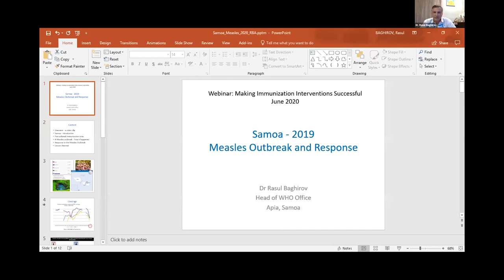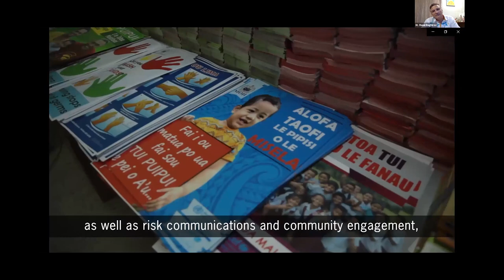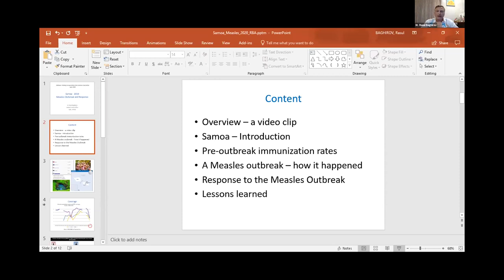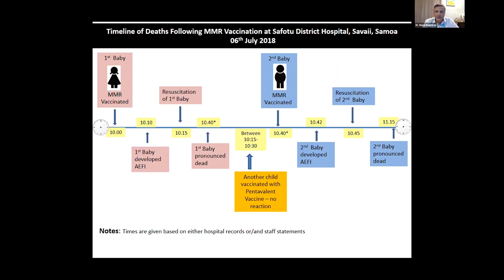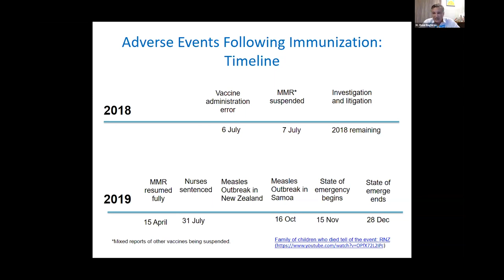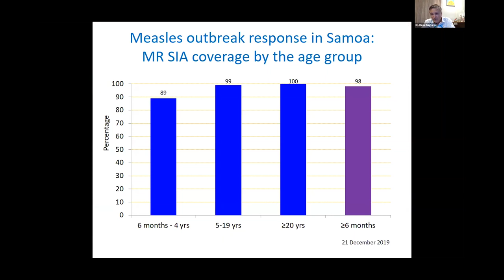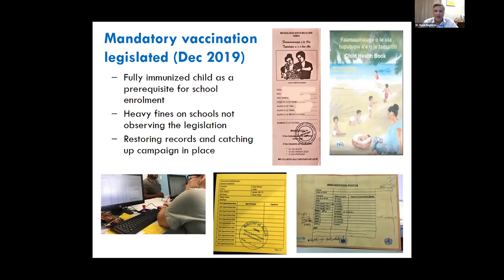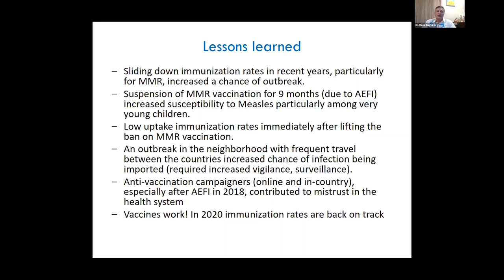WFPHA | Immunization Webinar: Measles Outbreak & Response in Samoa 2019 with Dr Rasul Baghirov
How much do you know about Measles outbreak and response in Samoa in 2019?
Dr. Rasul Baghirov, WHO Representative, Samoa, American Samoa, Cook Islands, Niue and Tokelau, explains.

This individual presentation is part of the webinar "Making Immunization Interventions Successful," which discusses successful interventions and celebrates the importance of countries adopting strategic approaches to ensure the highest level of vaccination in each community.

This webinar is part of the International Immunization Task Force lead by the WFPHA.